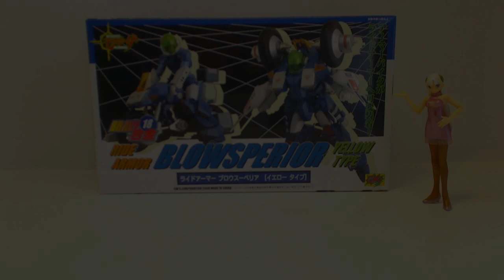Mospeada Blow Superior Yellow Belmont 1/18 Scale Action Figure by CM's Corp Japan 2008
Mospeada Yellow Belmont 4 inch action figure comes with transformable Cyclone. Made by CM's Corporation Japan 2008.
Video in 720p Resolution and wmv format native to the Logitech webcam Pro.